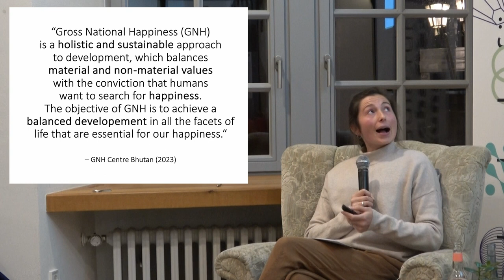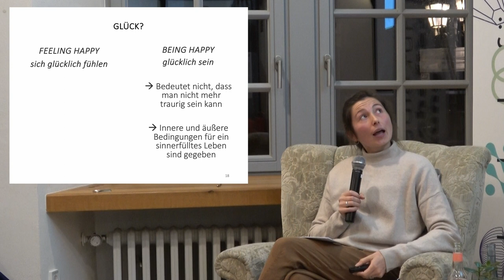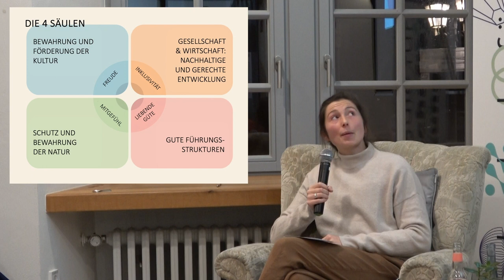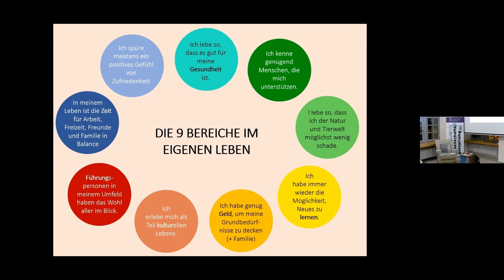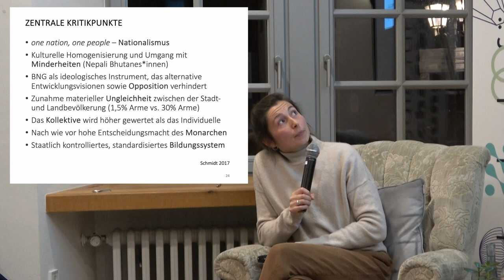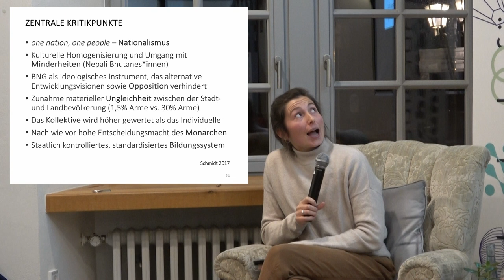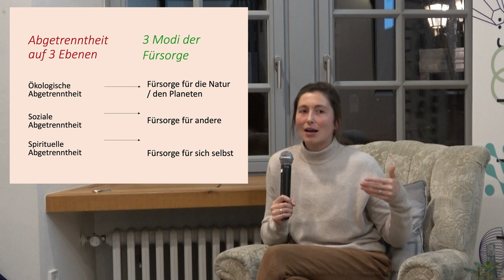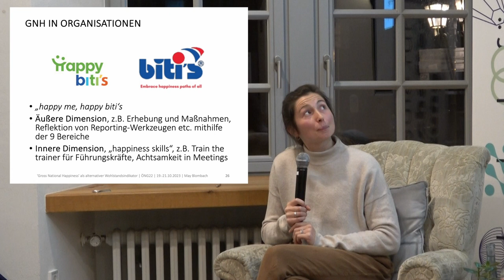"Was wir messen wird wichtig" - Campus Talk zum Bruttonationalglück mit May Blombach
Was wir messen, wird wichtig – Bruttonationalalglück und was wir davon über unsere Vorstellung von Wohlstand lernen können
Campus|Talk vom 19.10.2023 mit May Blombach (Universität Erlangen-Nürnberg)
Der Status Quo unserer westlichen Gesellschaft setzt Wohlstand mit dem Bruttoinlandsprodukt (BIP) gleich. Trotz offensichtlicher blinder Flecken hält sich diese Messgröße hartnäckig. Das Konzept Gross National Happiness (GNH) oder Bruttonationalglück aus Bhutan hat es als einer von vielen alternativen Wohlstandsindikatoren geschafft, in Europa stärker diskutiert zu werden. Was ist das Besondere an diesem Konzept? Inwiefern ist es eng mit der Tradition und Kultur in Bhutan verzahnt? Was können wir ganz konkret – für unser individuelles Leben, unsere Organisationen und unser Zusammenleben – davon lernen?
May Blombach ist wissenschaftliche Mitarbeiterin und Doktorandin am Lehrstuhl für Pädagogik mit dem Schwerpunkt Organisationspädagogik an der FAU Erlangen-Nürnberg. Dort beschäftigt sie sich mit dem Zusammenhang von individuellem und organisationalem Lernen im Spannungsfeld von Selbstoptimierung und Selbstsorge in Organisationen. Ihr Anliegen gemeinwohlorientierter Gesellschaftsgestaltung verfolgt sie auch freiberuflich, unter anderem mithilfe des Konzepts Gross National Happiness (Bruttonationalglück).

Mehr zur Hochschule findet ihr auf unserer oder folgt uns doch einfach auf Instagram oder auf Bluesky

00:00 - Intro
07:42 - Einführung in das Thema
10:33 - Geschichte Bhutans, woher kommt das Bruttonationalglück?
15:50 - Was heißt Bruttonationalglück?
18:30 - Bruttonationalglück vs. Bruttoinlandsprodukt
19:24 - Was heißt Glück?
22:33 - Die 4 Säulen
27:44 - Die 9 Bereiche
29:35 - Interaktiver Part
34:27 - Jenseits des Märchens, Bruttonationalglück in der Realität
43:41 - 3 Modi der Fürsorge
46:46 - Bruttonationalglück in Organisationen
52:19 - Q&A